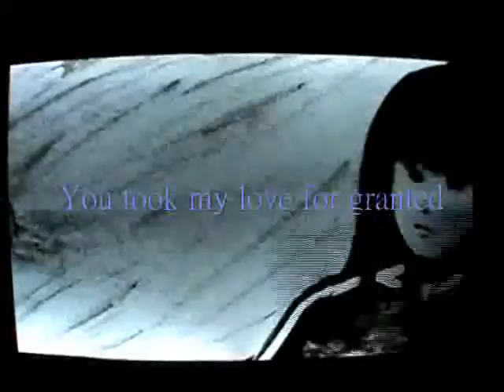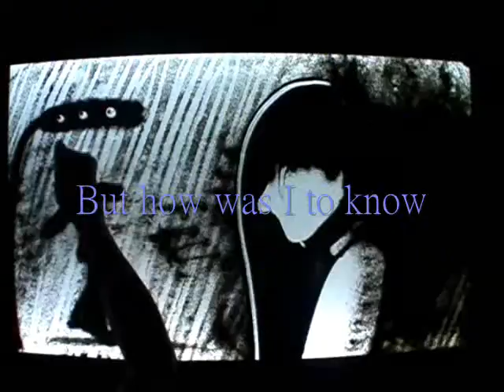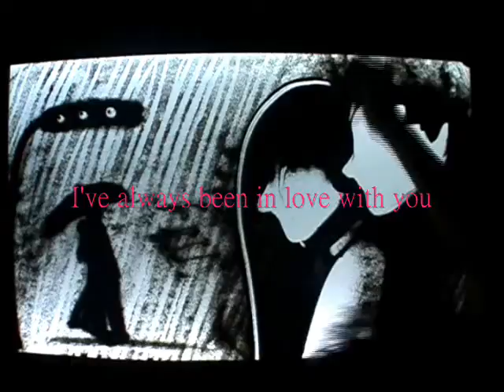seven fan的沙畫 sand art【Take a bow】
台灣沙畫家seven fan(范學文)的沙畫
部落格(blog)